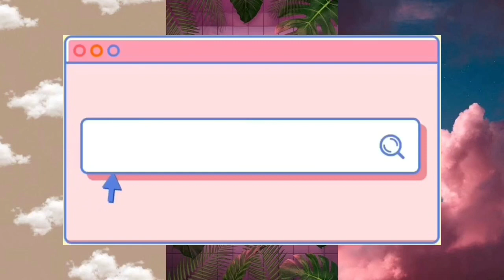♡ FREE TO USE INTRO TEMPLATES #15 ♡ | FOR BEGINNERS | AESTHETIC | LYNDELLICIOUS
🍓 Read me! 🍓

-ˏˋ It’s Me L y n d e l l i c i o u s 🌱 ˊˎ-

ᵕ̈ I made another intro for you, ᵕ̈

❁ I thought you could use if you have a YouTube channel like me. Spreading love ❁

You can change the background music :—)

♡ The  Intro on my channel are all aesthetic, free & I made it with the best that I can. I hope you enjoy. ♡

 ✰ Feel free to use one of these templates, but make sure to give credit, SUBSCRIBE on my channel and by copy & pasting this on your description box, in that way you can gave credits to me ⬇️ ✰

🔅How to download the intros?🔅

🥕use youtube converter mp3 or 4 (savefrom.net)

🍋 cut out the intro

🍌 add the text you want

🥑 or you could just screen record

- - - - - i don’t own any of these songs. all copyright goes to the owner of these songs :)

as well as the photos used in my aesthetic intros are all from google

pictures/animations: google/pinterest
Overlays: YT
Soundeffects: YT none of them belongs to me

If your are still reading up to this point, Cheer up sprout 🌱 x